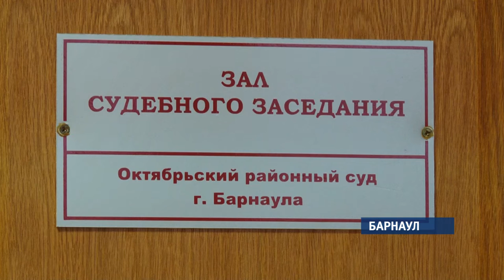Суд начал разбирательство с арендатором парка «Изумрудный»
Сегодня стартовал судебный процесс по вырубкам в барнаульском парке Октябрьского района,  известного также как «Изумрудный». Прокуратура обвиняет  теперь уже бывшего  арендатора  в том, что он незаконно вырубил более 500-т деревьев, оставив без леса  значительную часть парка.